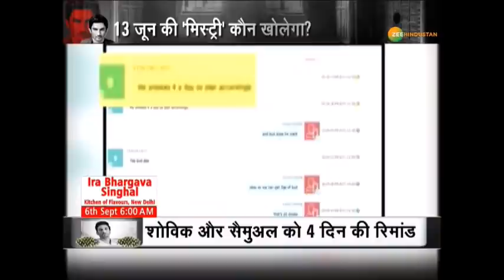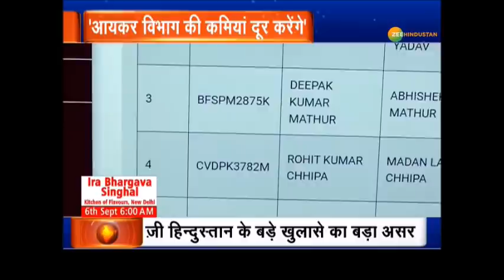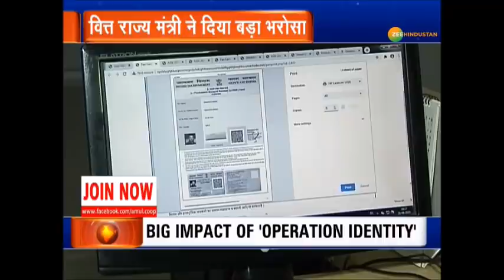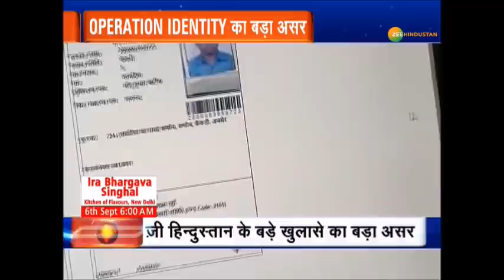आज Rhea Chakraborthy से पूछताछ कर सकती है NCB | Rhea के घर से मिले कई अहम सबूत | Sushant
अब जेल में उतरेगा Riya Gangका नशा साथ ही देखिए सुबह की बड़ी ख़बरें

About Channel